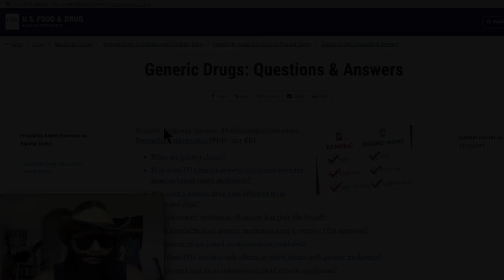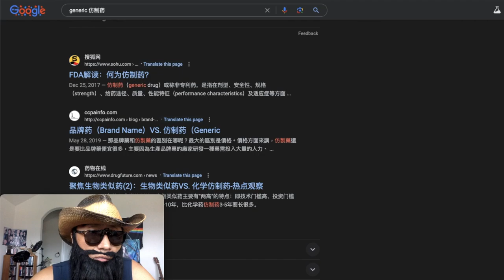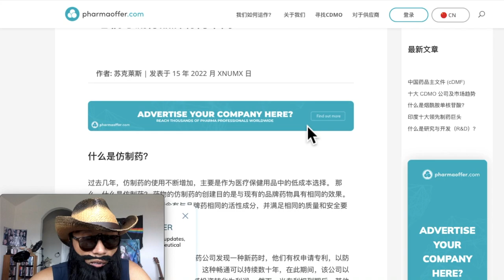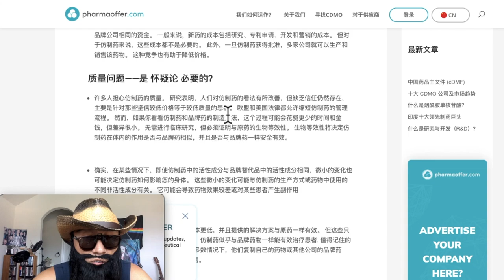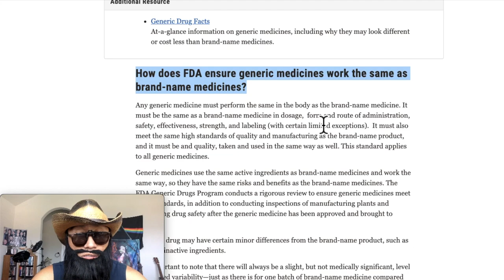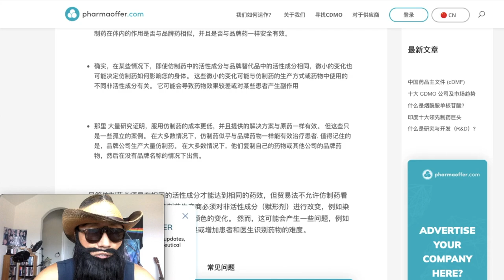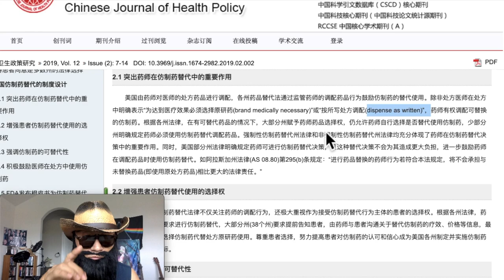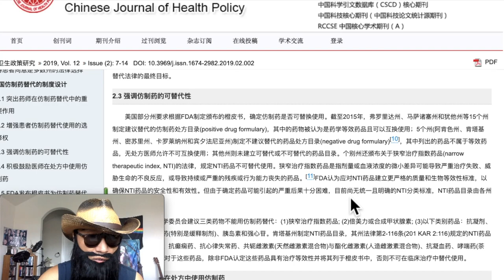真相！美国政府强制推广仿制药 仿制药价格低药效差的真相！